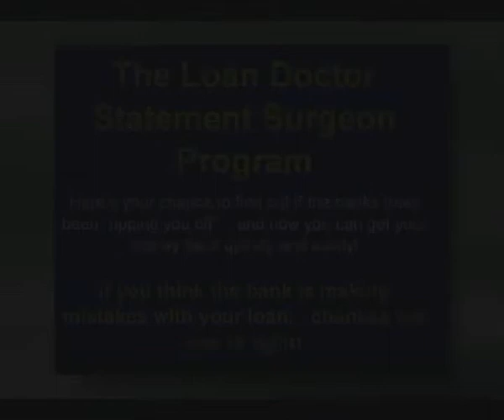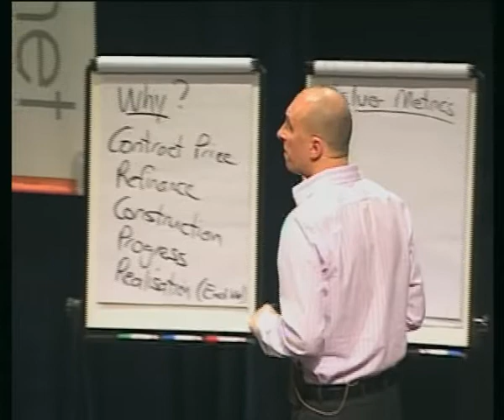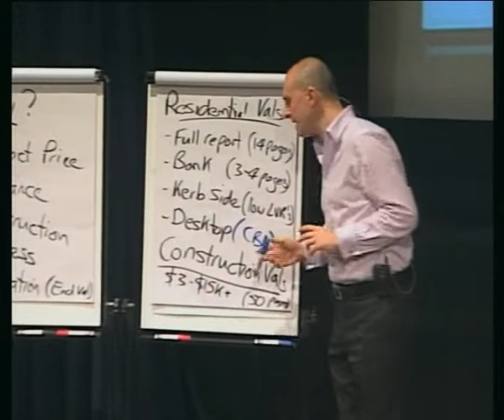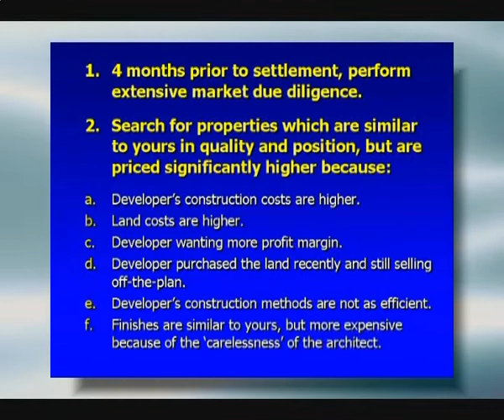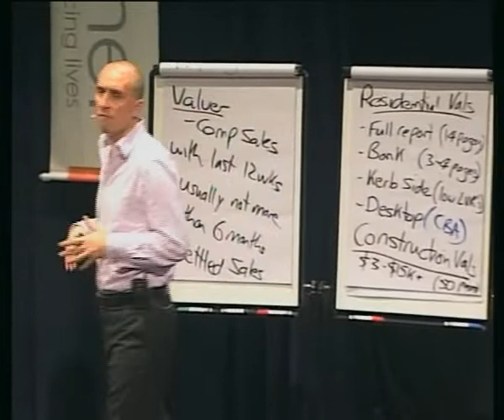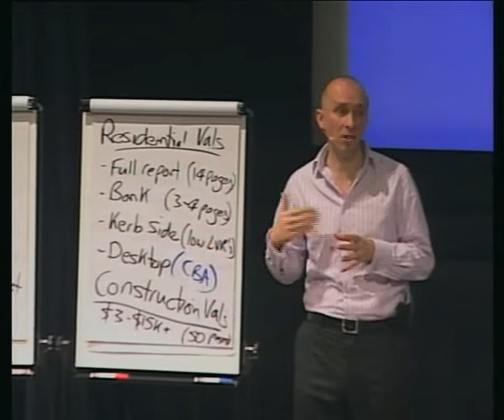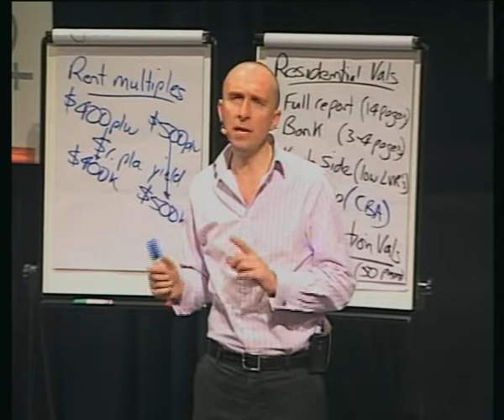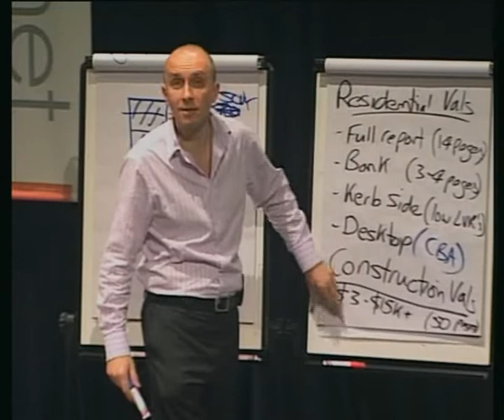Advanced Real Estate Mastery Part 2 By Steven Molnar